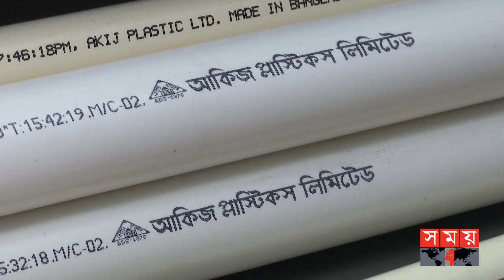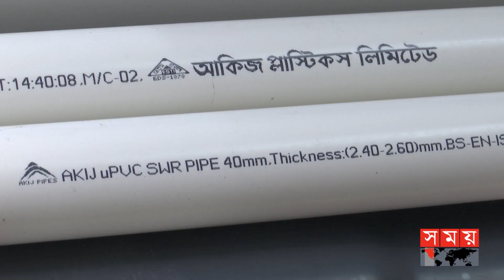দেশেই উৎপাদন হচ্ছে মানসম্মত পাইপ ও ফিটিংস | Standard Pipe | Business News | Somoy TV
Somoy TV: t.ly/Se1z
Somoy TV Bulletin: t.ly/iqIq
Somoy Entertainment: t.ly/3dWC
Somoy Sports: t.ly/iASp
SOMOY TV ISLAMIC: t.ly/zU6a

Somoynews.tv: t.ly/Y7ab
খেলার সময়: t.ly/xJ5H
সময়ের গল্প: t.ly/EW3M
এ সময়ের বাণিজ্য : t.ly/m3ir

Groups:
Somoy TV (Official)✅: t.ly/ajiO
Somoy Entertainment✅: t.ly/8CLh
Somoy Business✅: t.ly/4xaJ